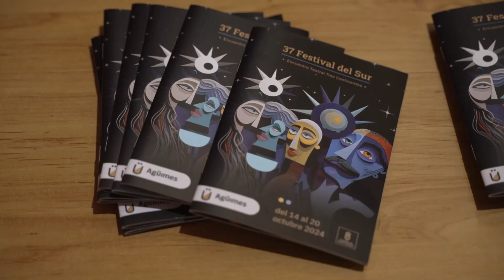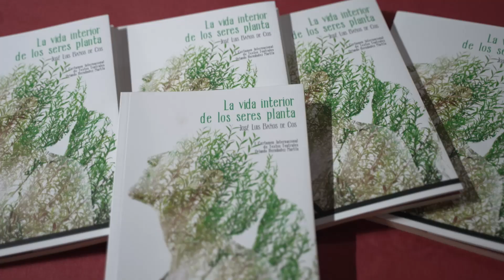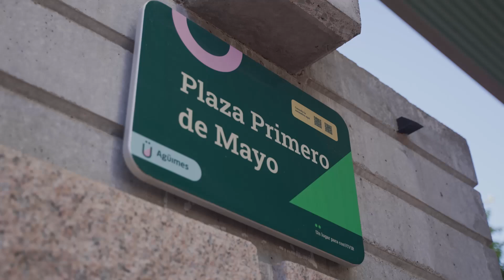Festival del Sur 2024 - El Tsunami del dramaturgo Hernán Gené fue el plato fuerte.18/10/2024